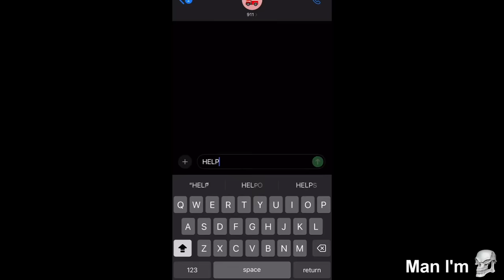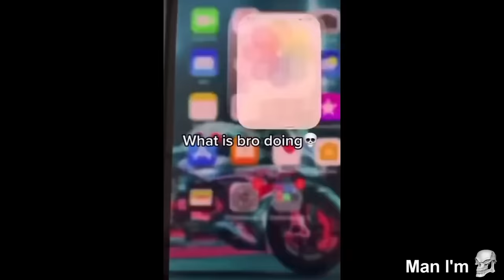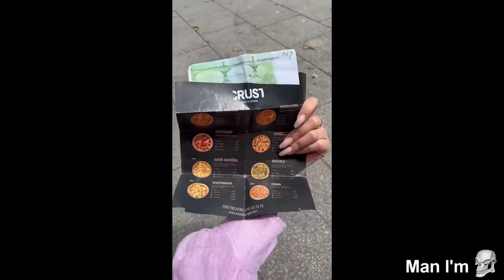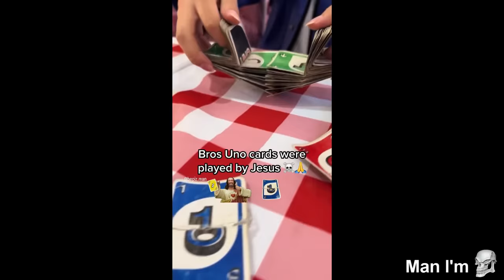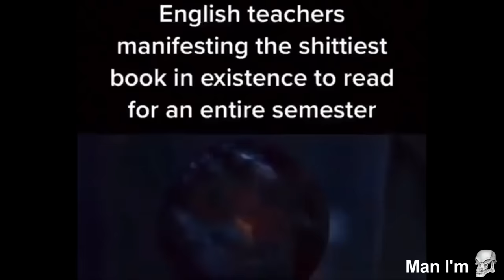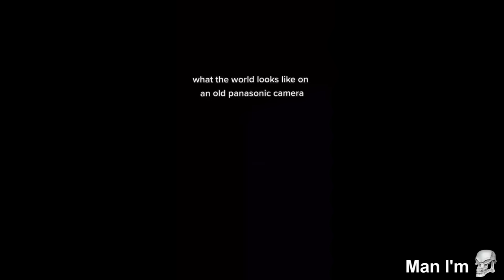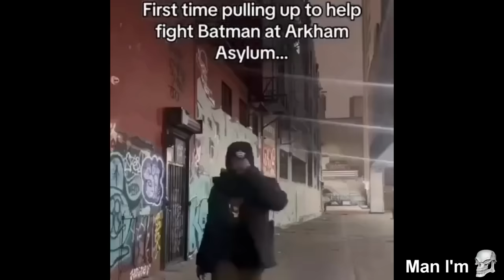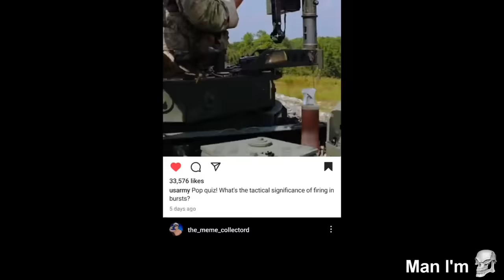1 Hour Extreme Try Not To Die Laughing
💀 Extreme Try Not To Laugh At Funny Dank Memes In This Impossible Challenge, You Laugh You Lose

I make meme compilations of the best and funniest videos and clips i find on the internet, the dankest memes, unexpected and unusual memes, fails, perfectly cut screams, tiktok memes will be chaotically compiled for your entertainment in this meme comp that will make you laugh watching these unusual videos 💀